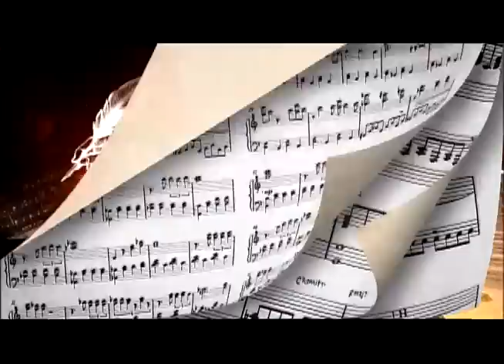音樂萬萬歲3 第19集promo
來賓: 趙詠華, 戴愛玲, Boxing

『音樂萬萬歲3』特別邀請台灣流行音樂的才女始祖－黃韻玲，及通曉各門音樂派別的實力派歌手林俊逸，以兩人在流行音樂上的造詣，為『音樂萬萬歲3』的改編風格定調，想讓這些熟悉的歌有不同的表情
節目邀請曾經擔任各大歌手演唱會的最愛鍵盤手，亦是音樂總監李艾璇，帶領傑出樂手，以全新面貌的音樂編曲，搭配實力派的歌手現場演唱，賦予自己風格演繹，重新挖掘優質歌曲內在的力量。
音樂世界無限大，探索各種可能性！『音樂萬萬歲3』將滿足觀眾審美能力，找回聽覺最真實的感動～